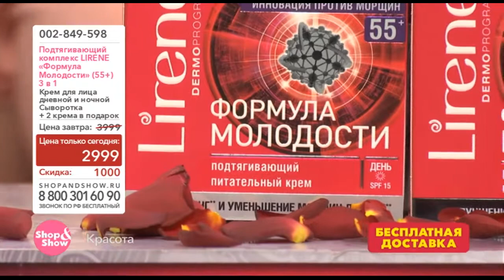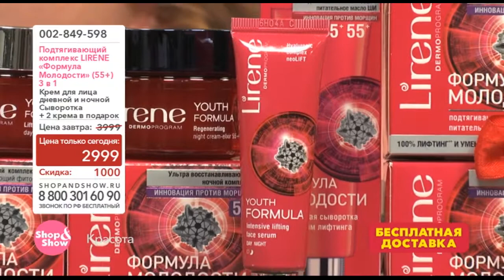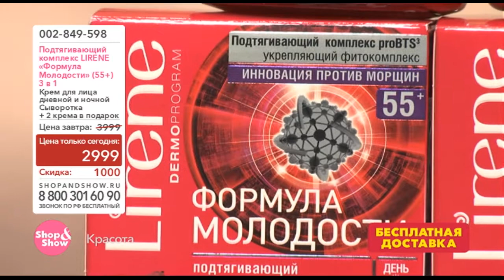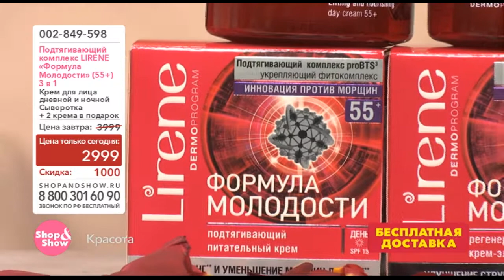Подтягивающий Комплекс Lirene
Обзор на товар  Подтягивающий Комплекс Lirene